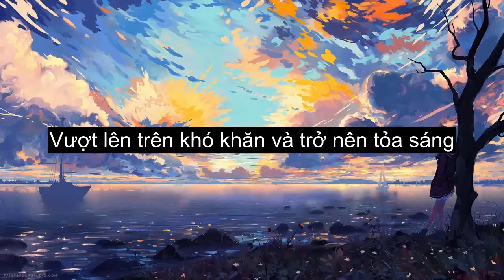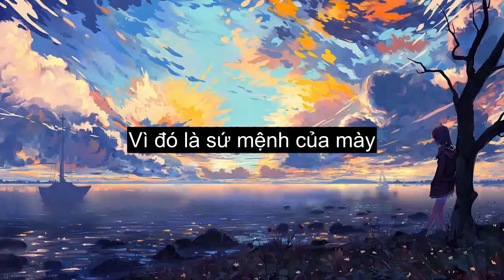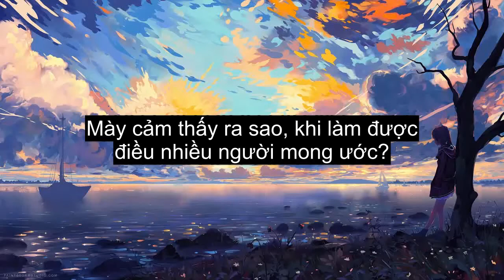Get Your Wish - Porter Robinson (Vietsub)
Song: Get Your Wish
Singer: Porter Robinson